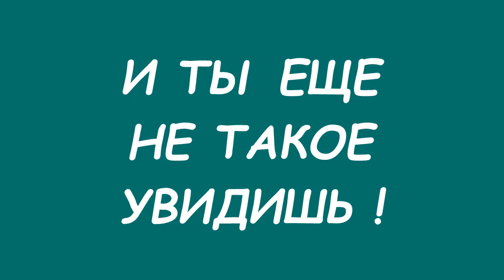Обработка междурядий электротяпкой Eurosystems Lucciola 220V/250Wt. Серия 2